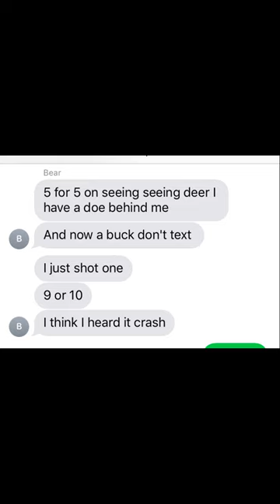Young Hunters First Buck!!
Bear's first year hunting alone and in Missouri, arrows his first buck of his career.  This was his first deer ever and what was more impressive was he took it with a compound bow!  Get kids involved in outdoors.